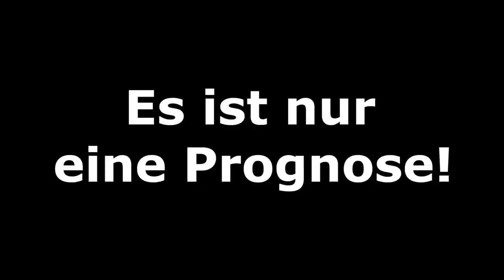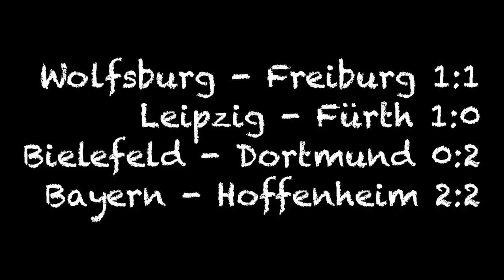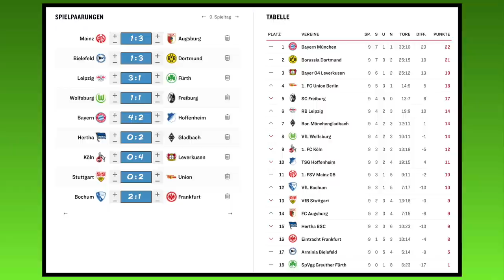[PS5] FIFA 22: Spieltag 9 (inkl. Samstagskonferenz) - 2021/22 l Bundesliga Prognose [FULL HD]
00:00 Intro
01:00 Mainz - Augsburg
05:31 Konferenz
35:08 Bayern - Hoffenheim
41:00 Leipzig - Fürth
45:05 Wolfsburg - Freiburg
49:12 Bielefeld - Dortmund
53:13 Hertha - Gladbach
56:24 Köln - Leverkusen
01:00:37 Stuttgart - Union
01:02:32 Bochum - Frankfurt
01:05:39 Ergebnisse